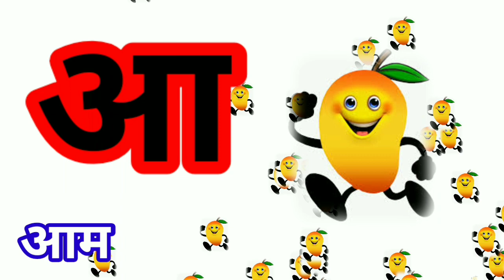अ से अनार, आ से आम, हिन्दी वर्णमाला, a se anar, aa se aam, Hindi Alphabet, alphabet, स्वर, swar